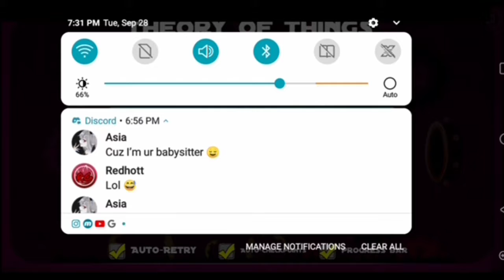THEORY OF THINGS 77% | Geometry Dash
I went straight to the portal XD and I shed.